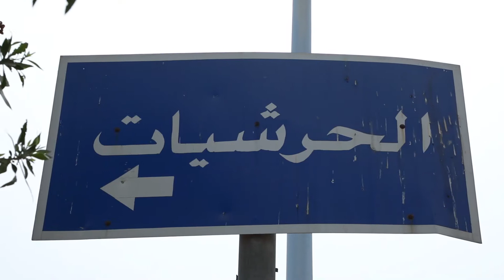مشروع توزيع الأرز - تمويل (Muslims In Need) تنفيذ (مؤسسة ألطاف للتنمية)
بتمويل  (Muslims In Need) نفذت (مؤسسة ألطاف للتنمية) مشروع توزيع الأرز ضمن برنامج الأمن الغذائي واستهدف المشروع الأسر النازحة والمتعففة في المكلا

 ليصلكم كل جديد ومفيد في خدمة العباد والبلاد